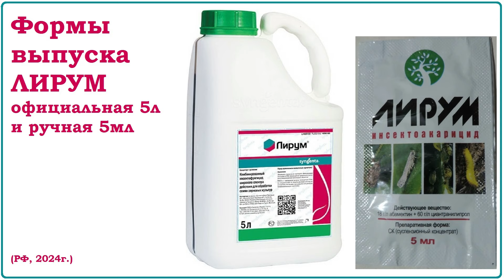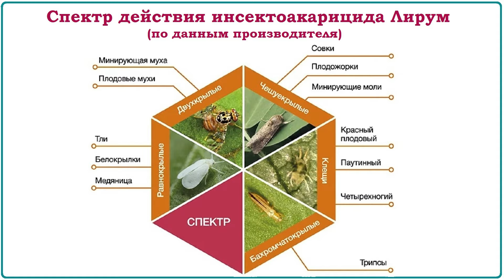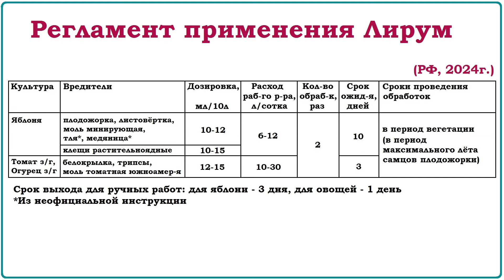Лирум - универсальное средство от основных вредителей яблони и тепличных овощей. Обзор инсектицида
Смесевой инсектоакарицид Лирум предназначен для борьбы с клещами, плодожоркой, листовёрткой, молями, медяницей, тлей, белокрылкой, трипсами на яблоне и овощах защищённого и открытого грунта. Препарат помогает от скрытноживущих вредителей на всех стадиях развития, устойчив к осадкам и жаре, действует быстро, обеспечивает продолжительную защиту, безопасен для человека, животных и растений, однако малодоступен садоводам и очень опасен для пчёл.